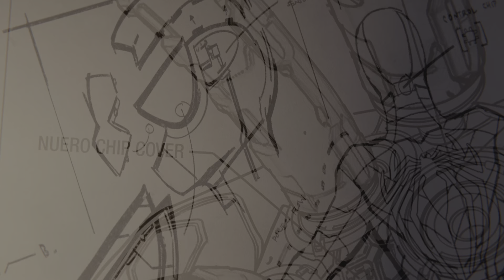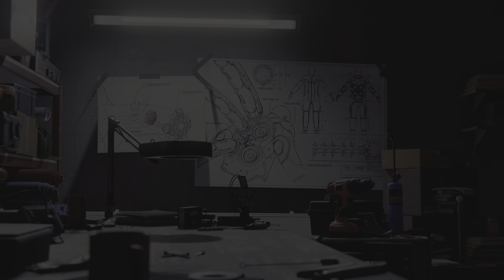Defeating Doctor Octopus Final Boss (Marvels Spiderman) (Spoilers Ahead)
Sorry I have not been posting in a while, but I am back. Also Spoilers Ahead!